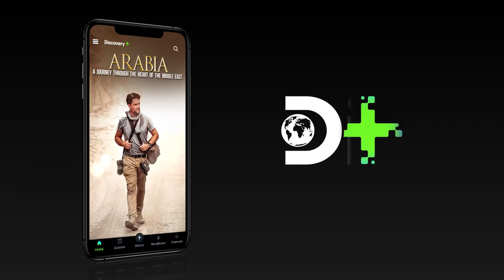On his most ambitious journey, explore ‘Arabia with Levison Wood’ | Discovery Plus app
Perilous terrains. War zones. Terrorist ambush. The more you travel, the more critical are the experiences. Embark on a thrilling journey with Levison Wood around 13 countries and to some of the world’s most forbidden and obscure places in ‘Arabia with Levison Wood’, now streaming on the Discovery Plus app.